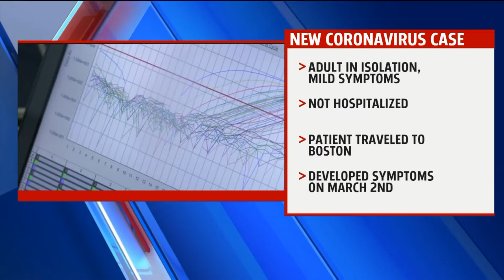2nd Indiana case of coronavirus confirmed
Both virus cases are linked to a conference in Boston last month. The second patient is self-quarantined at home in Hendricks County with mild symptoms.